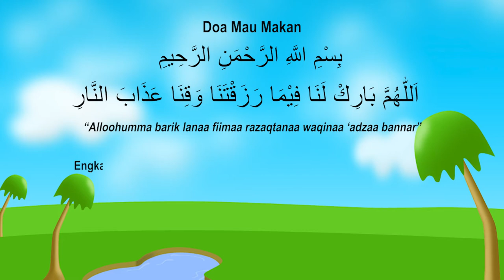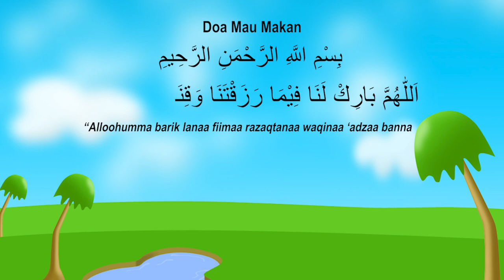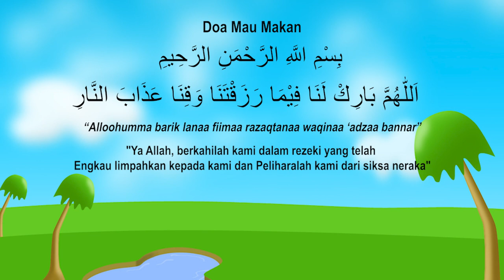DOA SEBELUM MAKAN DAN ARTINYA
Doa Sebelum Makan dan artinya | Corong TV
Ayo belajar doa sebelum makan bersama Sama. Kita hapalkan bersama sama yaa.